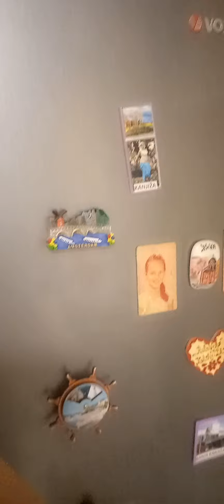U gostima kod Sime i Kari